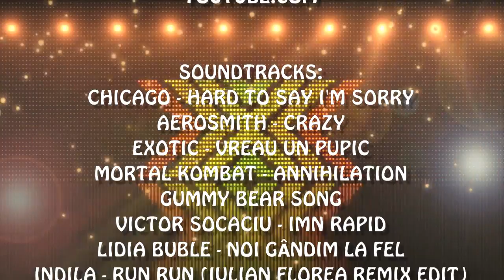Best of Marius Şumudică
Surse: Antena 1, Digi Sport, Look TV, GSP TV, VP TV.
Acest material este un pamflet şi trebuie tratat ca atare.